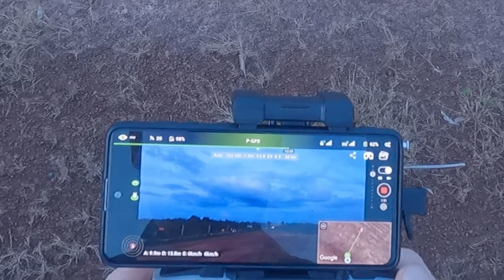Flying DJI Mini 2 drone Udonthani RC field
An evening video with nice clouds flying at Udonthani RC-field